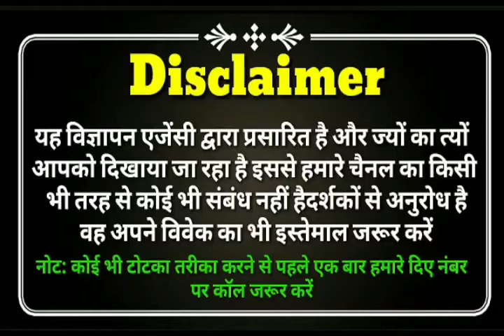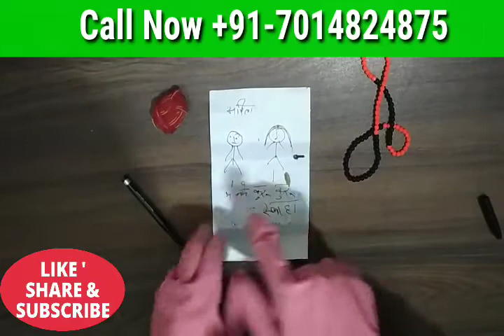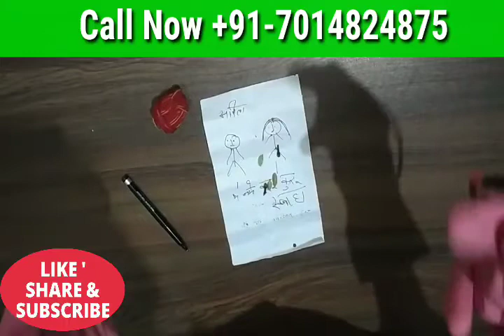कागज पर नाम लिख करे वशीकरण मात्र 24 घंटो में | Naam Se Vashikaran Totke | Practical Vashikaran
कागज पर नाम लिख करे वशीकरण मात्र 24 घंटो में |  Naam Se Vashikaran Totke | Practical Vashikaran | Astro Gyan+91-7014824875

Important terms
कागज पर नाम लिख करे वशीकरण मात्र 24 घंटो में, Naam Se Vashikaran Totke, Practical Vashikaran,naam se vashikaran karne ka tarika, naam se vashikaran kaise kiya jata hai, नाम से वशीकरण की सरल विधि, sidhtotke, hindi news, astrology news in hindi, siddhtotke, वशीकरण तिलक कैसे बनाये, वशीकरण तिलक बनाने की विधि, सम्मोहन तिलक, सम्मोहन शक्ति बढ़ने का तिलक, Vashikaran Tilak,live vashikaran,totke karke dikhao.